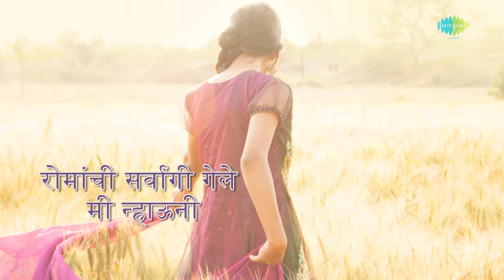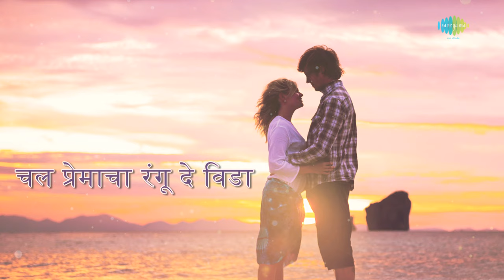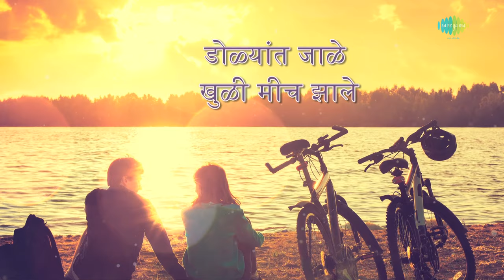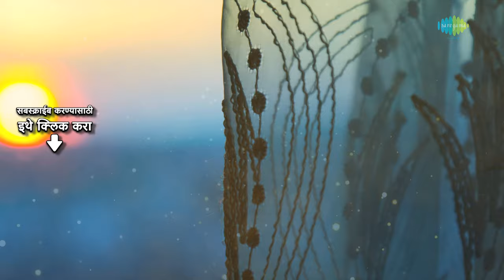Preeticha Zul Zul Paani With Lyrics | प्रीतीचं झुळझुळ पाणी | Usha Mangeshkar & Shailendra Singh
"Preeticha Zul Zul Paani" with lyrics from the album "Banya Bapu".

Song Credits
Song: Preeticha Zul Zul Paani
Album: Banya Bapu
Banner: Shubhankaroti Chitra
Artist: Usha Mangeshkar, Shailendra Singh
Music Director: Rishi Raaj
Lyricist: Murlidhar Gode
Film Star: Mohan Gokhale, Bal Karve, Sarla Yeolekar
Director: Govind Kulkarni
Producer: Govind Kulkarni